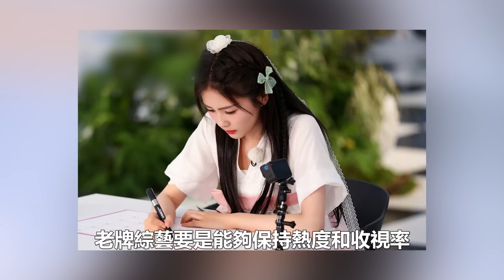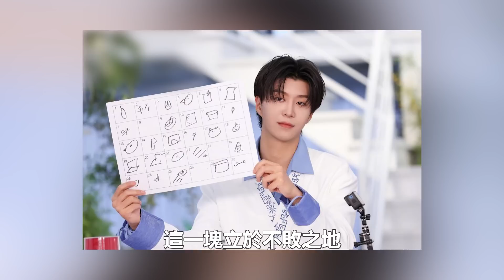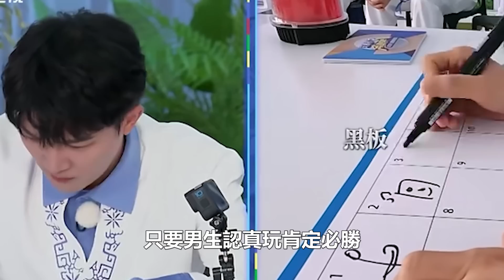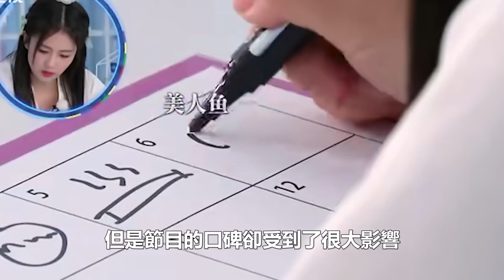周深評論蔡徐坤私生活混亂，卻被《跑男》導演大罵，連白鹿夜挨罵，節目組做法贏了流量輸了口碑！數個超能力#周深#蔡徐坤#白鹿